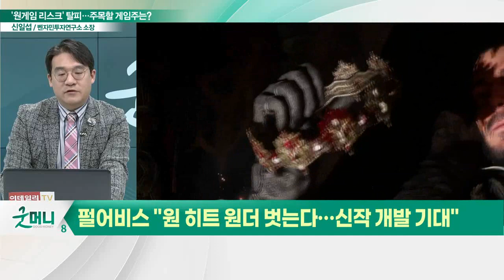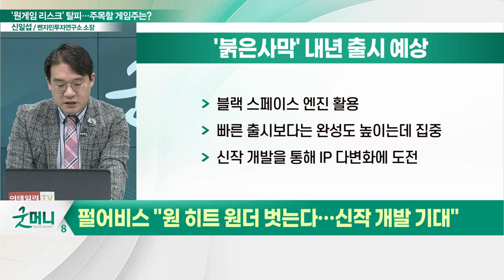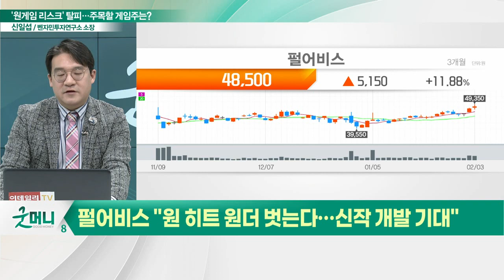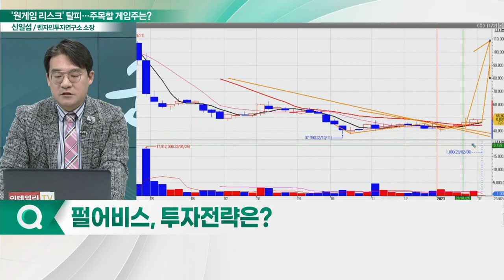펄어비스(263750), 신작 개발 통해 IP 다변화... "원 히트 원더 벗고, 꿈의 서막 연다"_신소장의 시그널 (20230206)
펄어비스(263750) "원 히트 원더 벗는다… 신작 개발 기대"
- '거점전 프리 시즌' 개최, 대규모 PVP 콘텐츠
- '우사' 효과 본 검은사막, 복귀 이용자 430% 증가
- '붉은사막' 내년 출시 예상… IP 다변화에 도전